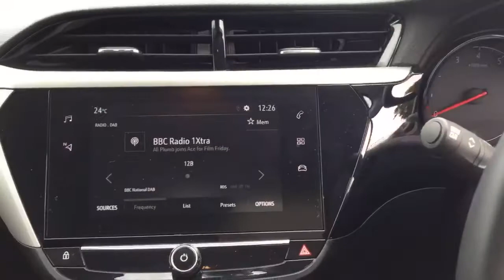FH69LPF Vauxhall Corsa 1.2 SE